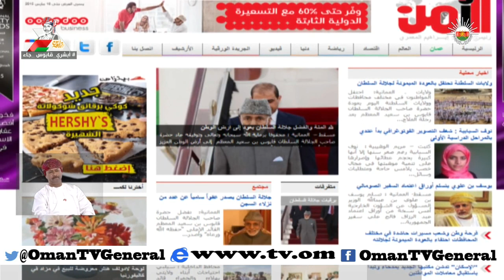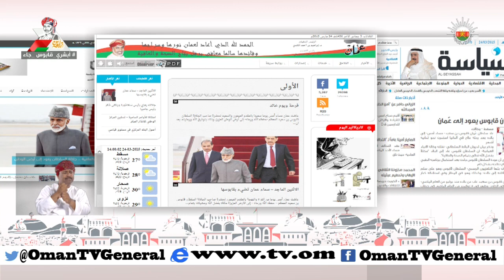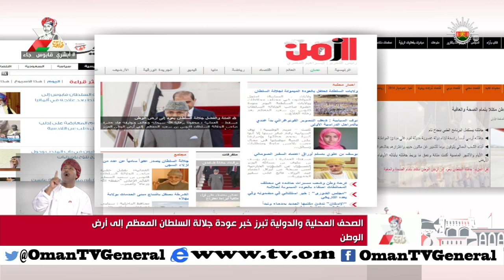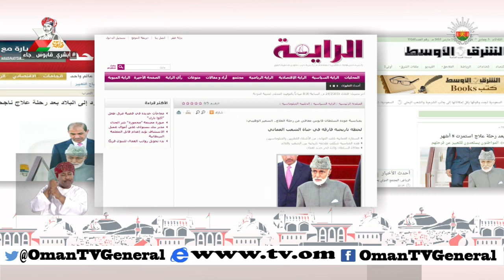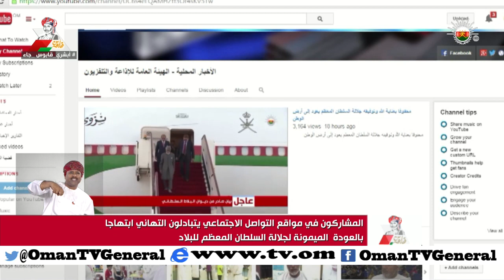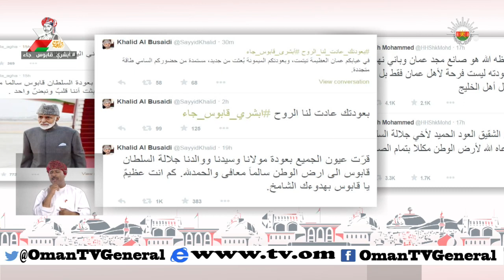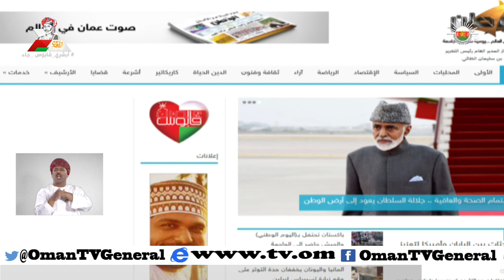أخبار العاشرة - الثلاثاء ٢٤ مارس ٢٠١٥